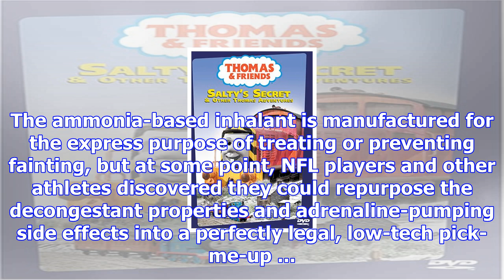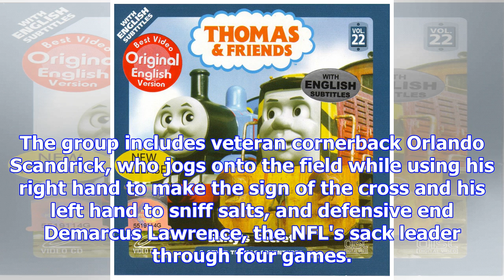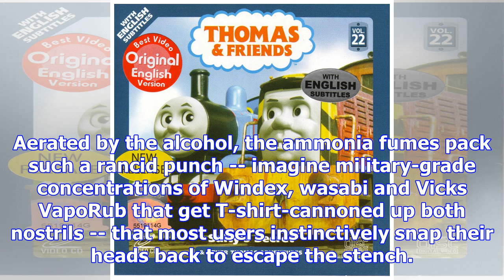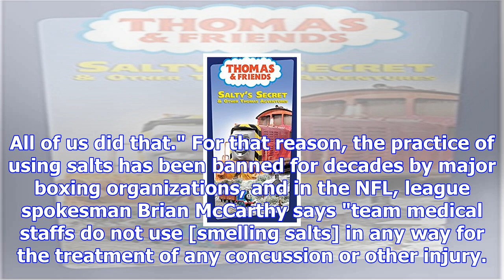The nfl's salty secret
This story appears in ESPN The Magazine's Oct. 30 NBA Preview issue. One whiff and ...